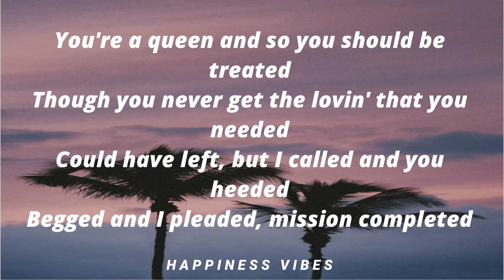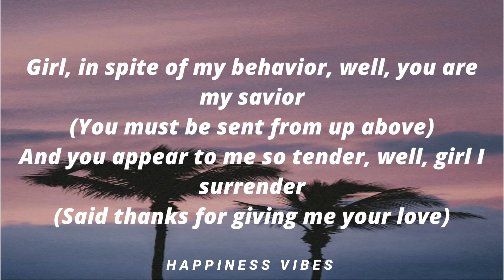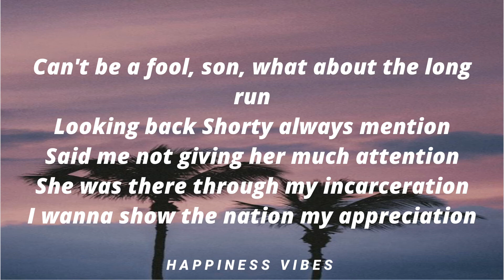Shaggy Angel (Lyrics)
Hello Everyone☺️
Don't be shy to request song 💓🎶
Thank  ☺️
God Bless To All of you ☺️

Lyrics:

Girl, you're my angel, you're my darling angel
Closer than my peeps you are to me, baby
Shorty, you're my angel, you're my darling angel
Girl, you're my friend when I'm in need, lady

Life is one big party when you're still young
But who's gonna have your back when it's all done
It's all good when you're little, you have pure fun
Can't be a fool, son, what about the long run
Looking back Shorty always mention
Said me not giving her much attention
She was there through my incarceration
I wanna show the nation my appreciation

You're a queen and so you should be treated
Though you never get the lovin' that you needed
Could have left, but I called and you heeded
Begged and I pleaded, mission completed
Mama said that I and I dissed the program
Not the type to mess around with her emotion
But the feeling that I have for you is so strong
Been together so long and this could never be wrong

Girl, in spite of my behavior, said I'm your savior
(You must be sent from up above)
And you appear to me so tender, say girl I surrender
(Thanks for giving me your love)

Girl, in spite of my behavior, well, you are my savior
And you appear to me so tender, well, girl I surrender
(Said thanks for giving me your love)

Now life is one big party when you're still young
And who's gonna have your back when it's all done